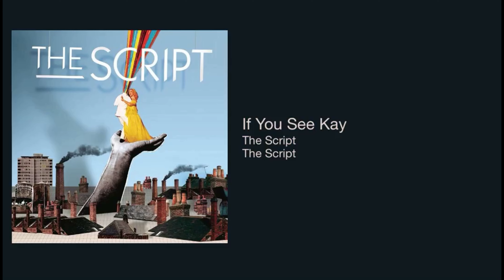Spiderman Homecoming Speed art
Spider-Man homecoming is getting a lot of hype because of the most recent trailer so I made this art to honor that. this is the first of many art related content for this channel. Enjoy!!!